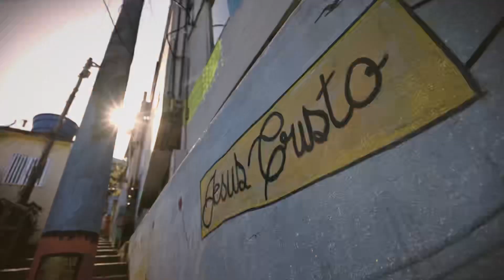100 Preconceito | Teaser de Lançamento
Em outubro vocês serão impactados por esse projeto de samba e pagode, aguardem!